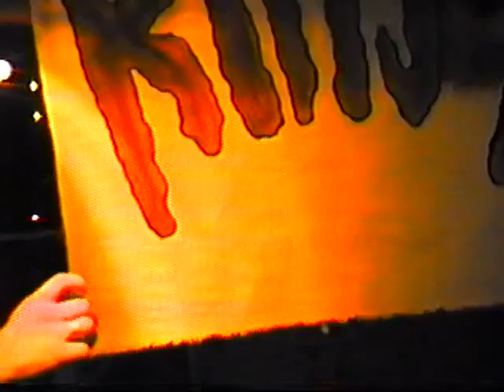RIMJOB cesspoolcastle june 20 2010